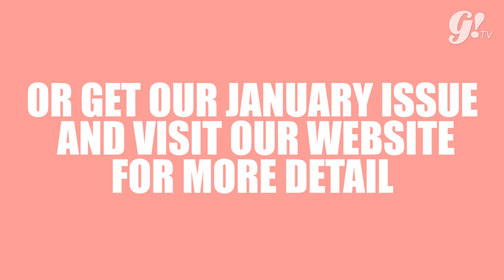HOROSCOPE 2017 : CANCER & LEO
Hola Cancer and Leo tribes!
Mau tau prediksi cinta, keuangan, dan karir kamu di tahun 2017? Atau mau tau angka berapa yang akan jadi lucky number kamu di tahun depan? Here is it!
Check Gogirl Magazine Guide to 2017 Issue for more details.